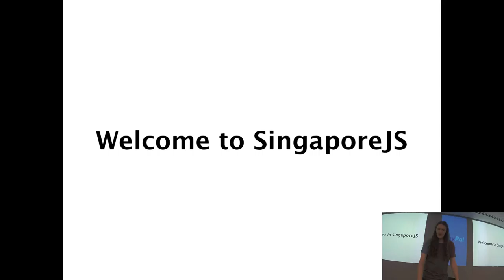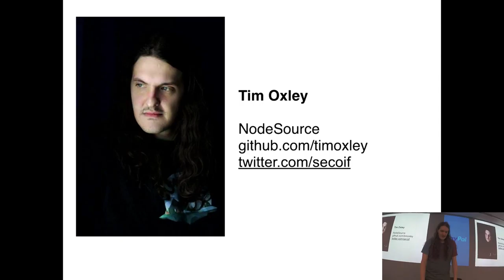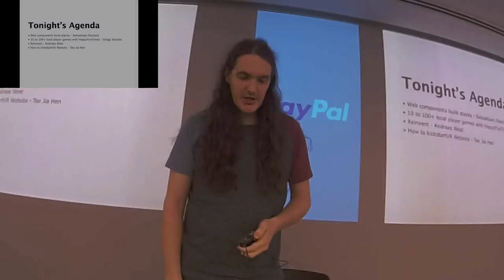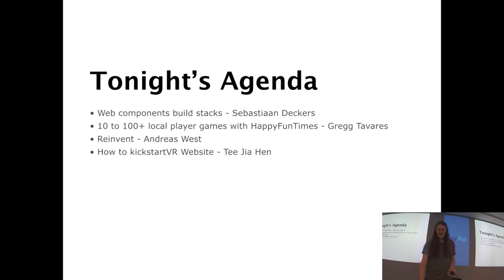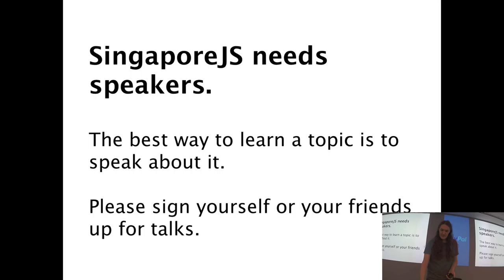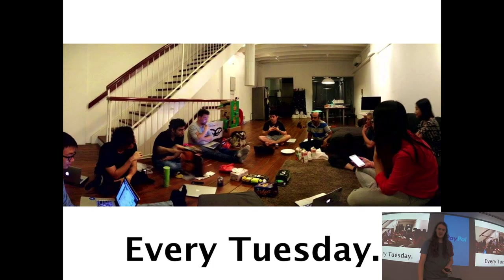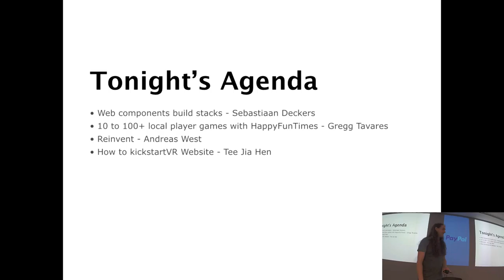Opening Address - SingaporeJS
Speaker: Tim Oxley